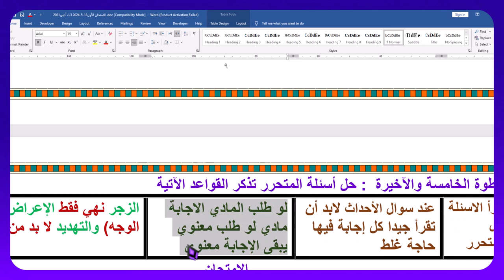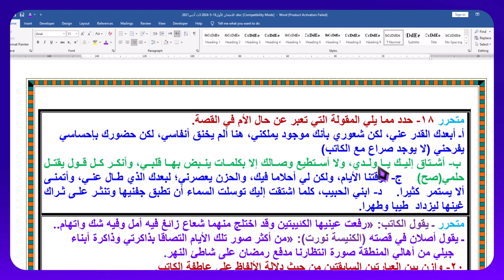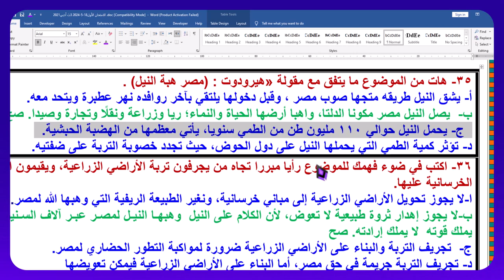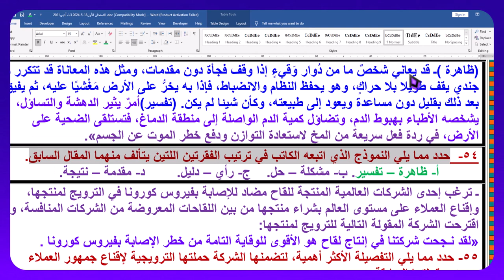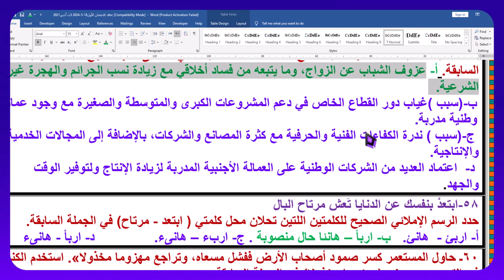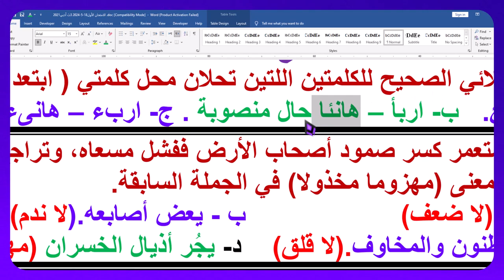كيف تتفوق في النصوص و القراءة المتحررة 3 ث 2024 مع بيان تريكات امتحانات الثانوية العامة السابقة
"هل ترغب في التفوق في امتحانات النصوص والقراءة المتحررة للصف الثالث الثانوي؟ انضم إلينا في هذا الفيديو التعليمي حيث يقدم الموجه الكبير أحمد حسني، المتخصص في وضع الامتحانات والإشراف على التصحيح، أفضل النصائح والاستراتيجيات لتجاوز هذه الامتحانات بنجاح.

في هذا الفيديو ستتعلم:

كيفية فهم وتحليل النصوص الأدبية بشكل دقيق.
استراتيجيات فعالة لتحليل الأسئلة الخاصة بالنصوص والقراءة المتحررة.
تريكات وحيل من امتحانات الثانوية العامة السابقة ساعدت الطلاب على التفوق.
نقاط القوة التي يجب التركيز عليها أثناء المذاكرة والتحضير للامتحان.
كيفية التعامل مع النصوص المتحررة بذكاء وتطبيق الفهم الشامل على الأسئلة.
احصل على نصائح عملية مباشرة من الخبير أحمد حسني، الذي سيكشف لك الأسرار والتريكات التي يمكن أن ترفع من درجاتك وتساعدك على تحقيق التفوق. لا تفوت هذه الفرصة الذهبية، وشاهد الفيديو الآن لتحضير نفسك بشكل أفضل لامتحانات النصوص والقراءة المتحررة 3 ث 2024."

استخدم هذا الوصف لجذب الطلاب المهتمين بتحقيق النجاح في امتحاناتهم وتحفيزهم على مشاهدة الفيديو للحصول على أفضل النتائج.يمكنك الحصول على الفيديوهات من المصادر الأتية:
1-قناة اليوتيوب مدرسة أحمد حسني من هذا الرابط:
2-صفحة الفيس المتخصصة في فقه فقه الزكاة ومن هذا الرابط